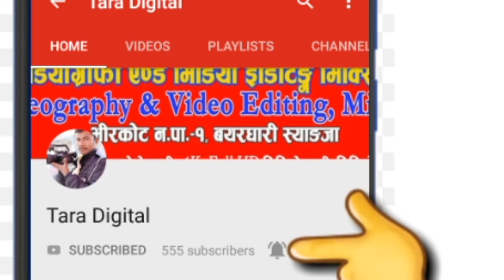Purkhe Baa | New Nepali Comedy Video | हसाउदा पनि अाशु रूवाउदा पनि अाशु ,गल्याङ महाेत्सव २०७६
Present- Tara Digital
Camera & Edit: Bikash Khand Thakuri
Actor: Purkhe Baa
Our Service All Programs  Videography - Entertainment Video,Comedy Video,Wedding Video,Other Videos Uploading.
हाम्राे वरपर भएका गतिबिधिहरूलाइ जस्ताकाे तस्तै भिडियाेबाट यहाँहरूलाइ याे च्यानलबाट प्रस्तुत गर्नकाे लागी सधै हामि तयार छाै । हामिले अपलाेड गरेका भिडीयाे अन्तिम सम्म हेरी हाम्राे च्यानलाइ सक्दाे शेयर,सव्सक्राइव,लाइक,अनि कमेन्ट गरि हामिलाइ हाैसला दिनुहुन अनुराेध गर्दछाै ।
 Tara Digital -Bhirkot-1,Bayarghari/Helu,Syangja,-9846113